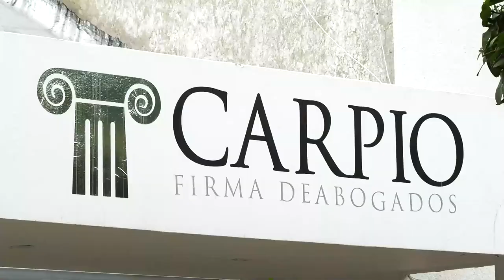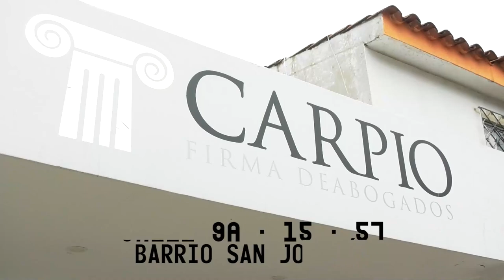COLOMBIA LIDERA LA TABLA MEDALLERÍA DE LOS JUEGOS BOLIVARIANOS VALLEDUPAR 2022